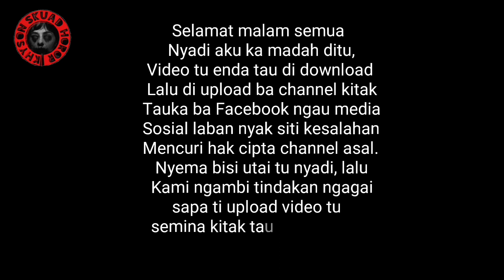(BUKIT SEPAGUK) renggat 22 Jerita dikarang (ENDU SANTA) HOROR IBAN STORY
Tau dinga jerita bukai ke udah kala ditusi aku ba link baruh